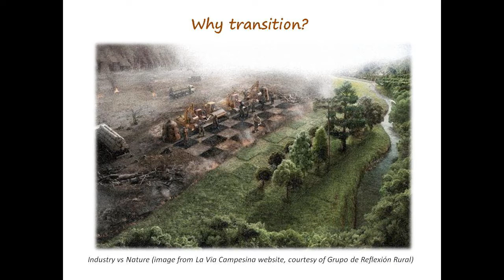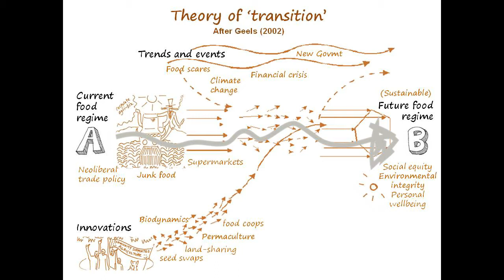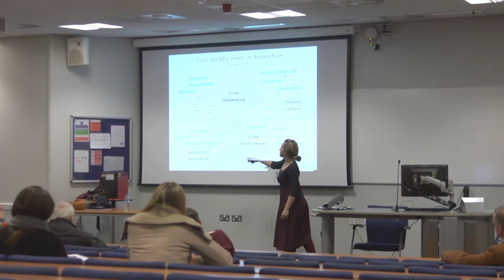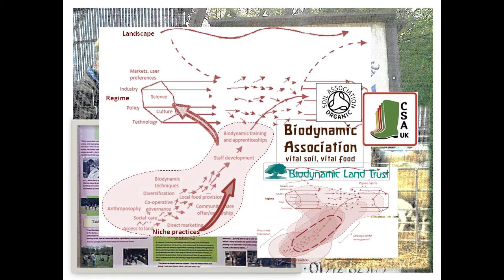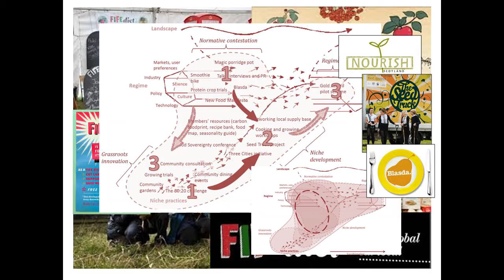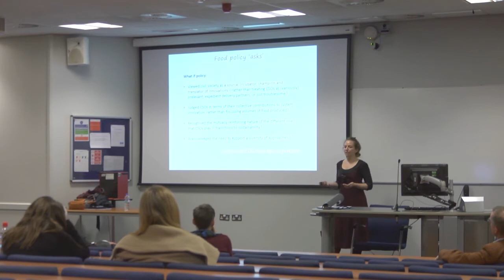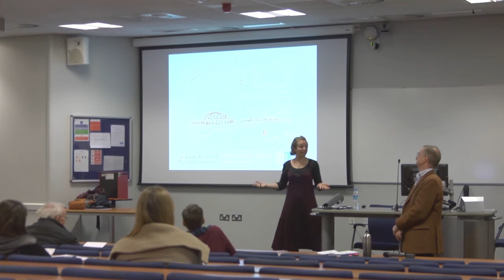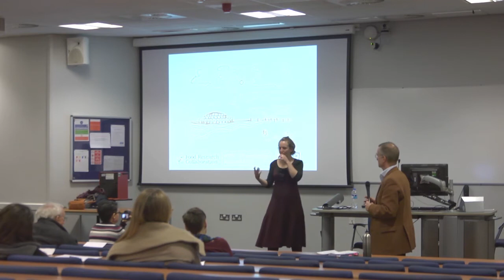Food Thinkers: Rachael Durrant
"Civil society roles in transition"
A lecture by Rachael Durrant from the University of Sussex, held on 10 December 2014 for the Food Research Collaboration